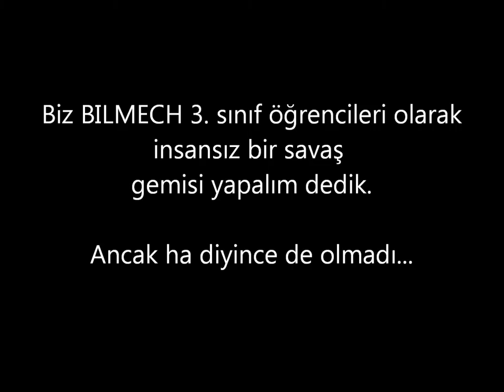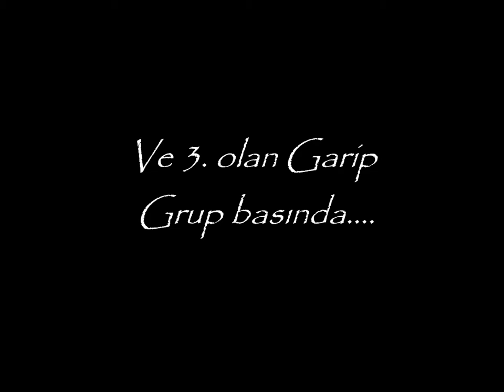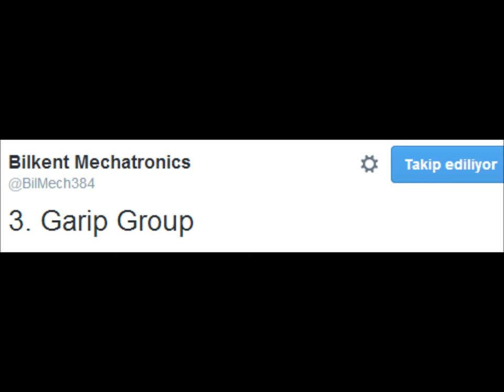BİLKENT UNIVERSITY MECHANICAL ENGINEERING DEPARTMENT- ME 384 MECHATRONICS PROJECT-GARİP GRUP'S FILM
Biz BILMECH 3. sınıf öğrencileri olarak insansız bir savaş gemisi yapalım dedik.

Ancak ha diyince de olmadı...